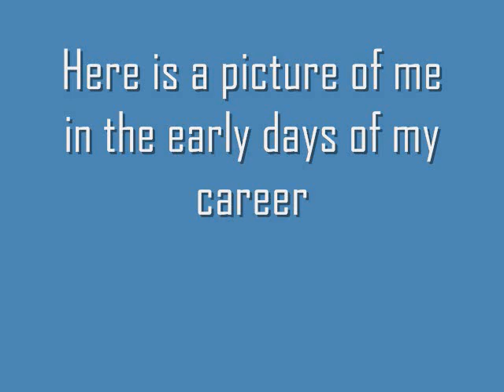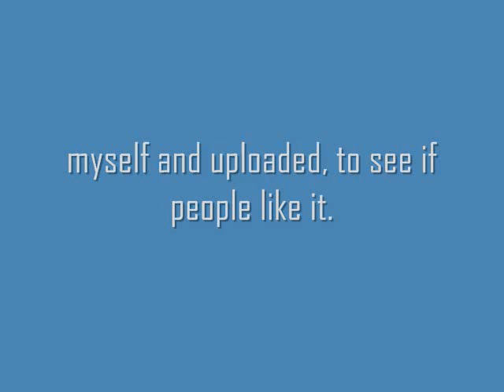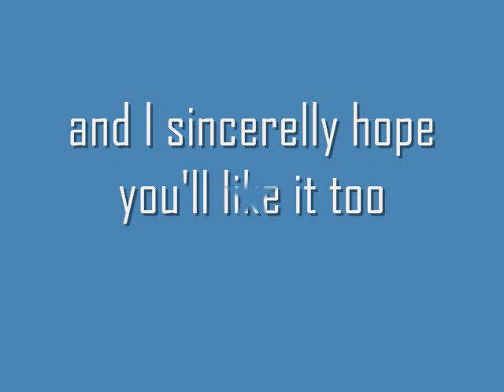ESPERA_0001.wmv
Jackie (Jack) Welch sings ESPERA (un poquito mas)